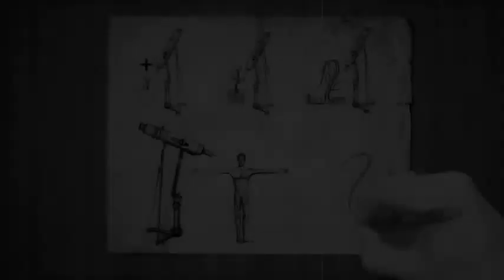Questerium: Sinister Trinity